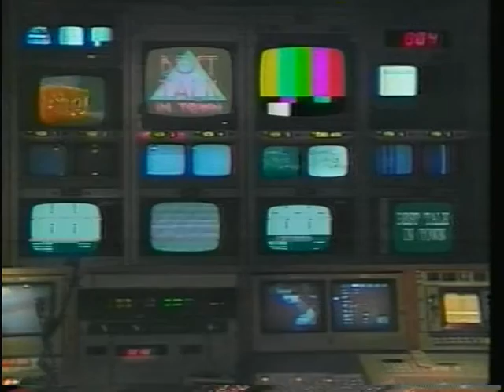Sharify Reel from 1989 that got me to Seattle's KOMO TV